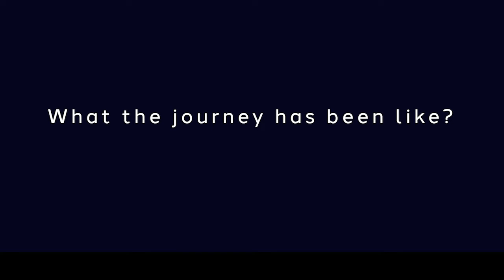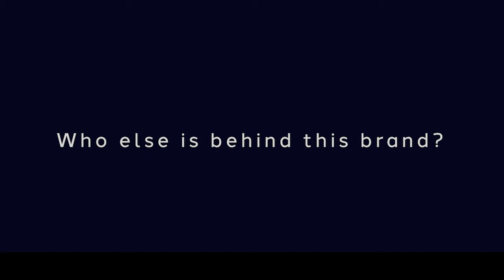Sankofa Snack Foods Ltd Interview: Consumer Packaged Goods like never before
the dentsu wisdom series.
Consumer Packaged Goods like never before.

Sankofa & dentsu Ghana: In conversation with Jamie Saleeby, Founder and MD, Sankofa Snack Foods Ltd hosted by Edem Dzokoto, Director of Strategy, dentsu Ghana